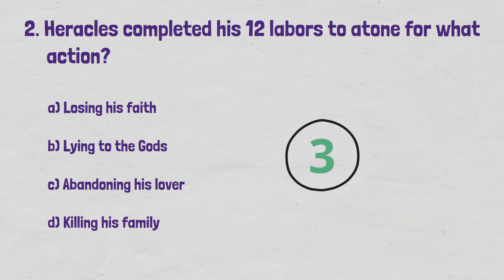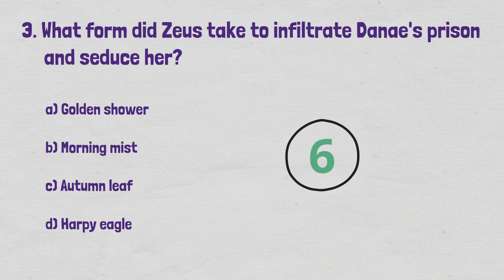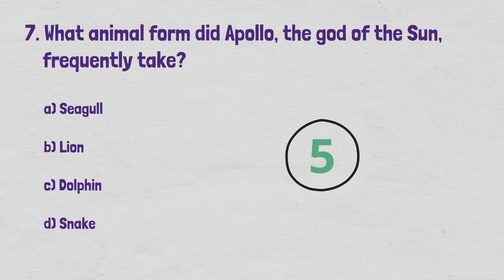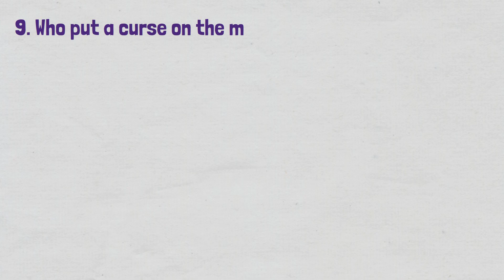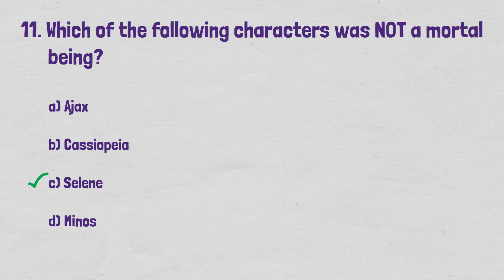Greek Mythology Quiz - Greek Myths Trivia - 12 questions and answers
Test your Greek Mythology knowledge with this new quiz. Answer trivia questions about the ancient Greek gods, heroes, monsters and much more. Each question includes a bit of trivia and a picture to help you visualise the answer. Multiple choice questions with 10 seconds to guess the right answer. Can you get all 12?

Please let me know what you think, what you like and dislike and what you would like to see more of in the future. Also, if there are any types of quizzes you enjoy, do let me know and I will try to create more of them.